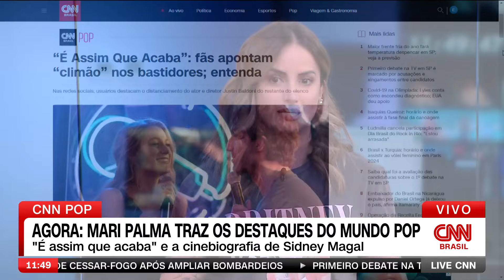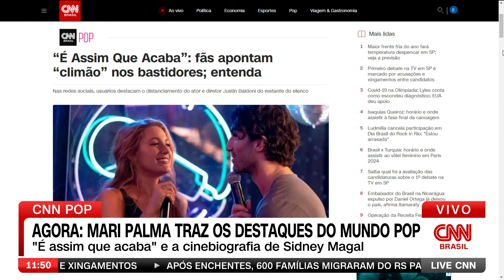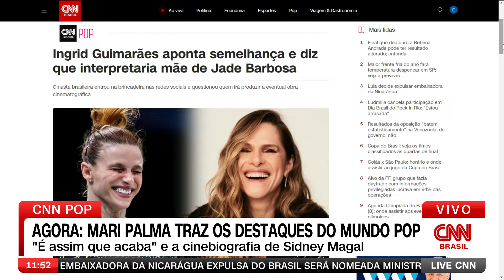CNN POP: Mari Palma traz os destaques do mundo Pop | LIVE CNN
Confira as novidades do mundo Pop, com Mari Palma. Para esta sexta-feira (9), o lançamento do filme “É Assim que Acaba”, com protagonismo de Blake Lively, é destaque.